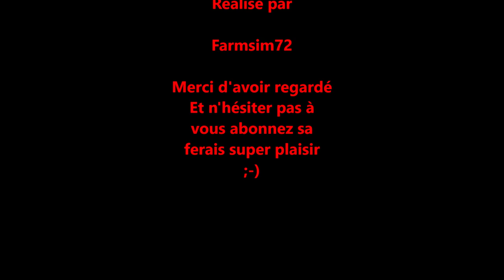TGV ( A ,POS, INOUI, OUIGO) TER, BB75000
Petit spot au alentour de Pincé et Précigné